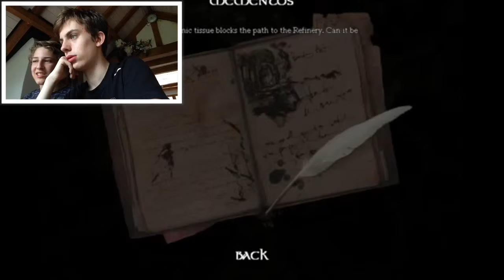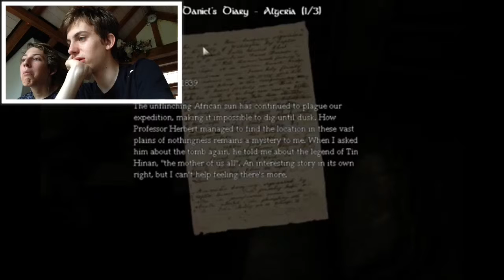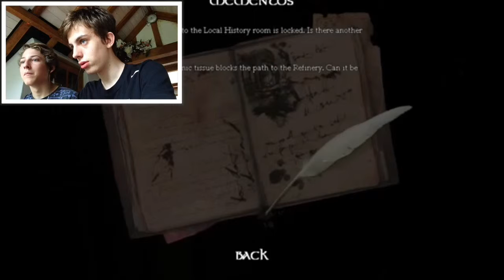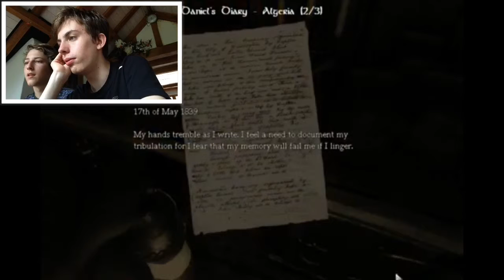It Can't Hurt Us If We Have A Chair! | Amnesia w/FullDarke Ep.2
FullDarke has a rock named Sue.

As always you have been awesome! I have been Stardust Overlord!

Merchandise Available Here - 25% of Proceeds Go To Charity!

So until then see ya and have an awesome day!